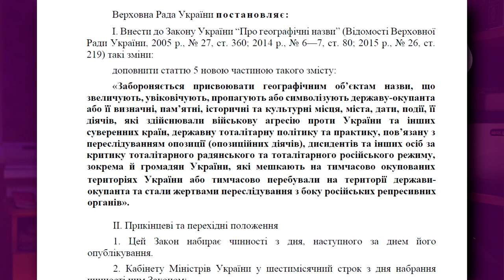👉5 питань новому міністру освіти від Ірини Фаріон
04:18 Чи скасуєте наказ Квіта "про антидискримінаційну експертизу"?
10:50 Чи повернете у ЗНО українську літературу та історію України?
14:30 Чи зліквідуєте монополію Скопуса у вишах?
Чи зліквідуєте шість директоратів у МОН, що на закордонному фінансуванні? Себто соросят в освіті...
17:59 Про присвоєння звання почесних докторів антинацioналізму Т. Снайдеру та пінчуківському співаку Вакарчуку в Харківському університеті ім. Каразина...
27:39 Вишенька на торті: "Про географічні назви".